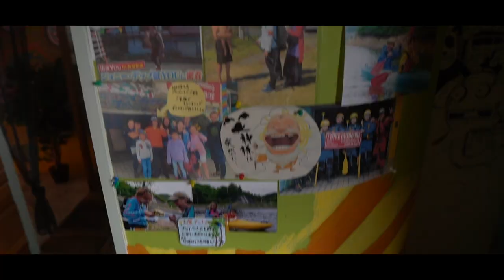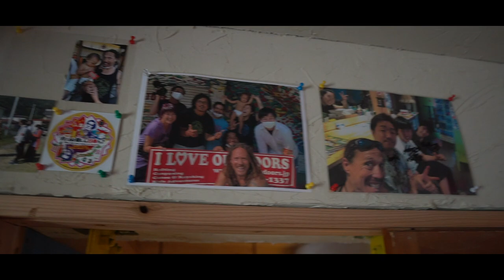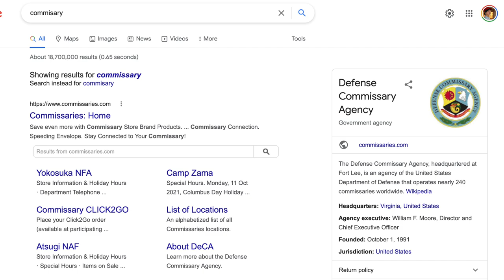Finger dining with a nepalese man